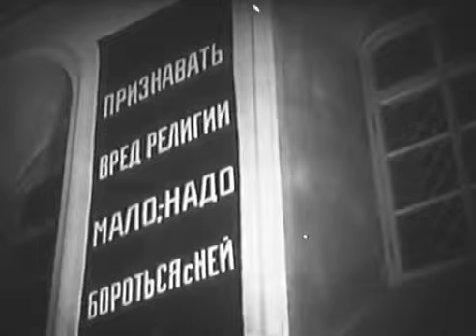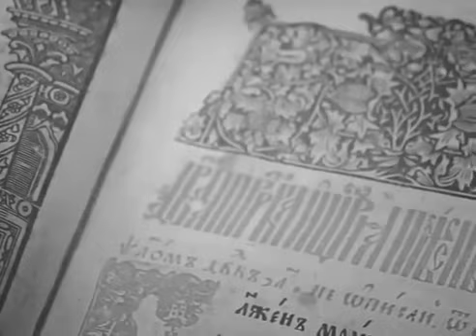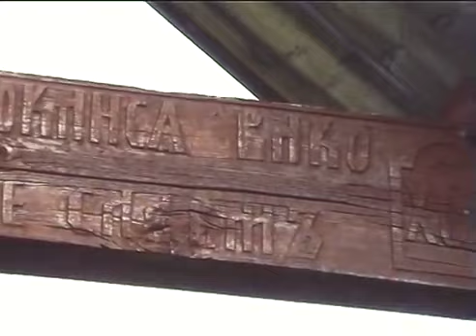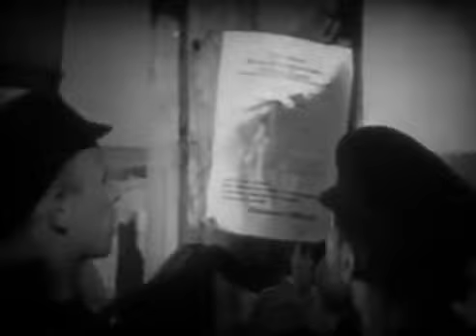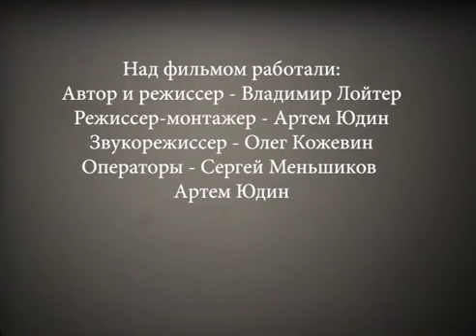Фильм Владимира Лойтера «Поморский путь Натальи Дранниковой» Вторая часть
Имя Натальи Васильевны Дранниковой, доктора филологических наук, профессора, директора Центра изучения традиционной культуры Европейского Севера Северного (Арктического) федерального университета хорошо известно в научном мире. Фильм основан на материалах четырех фольклорно-антропологических экспедициях в Мезенский район Архангельской области.

Фильм выпущен студией «Поморфильм» (директор — Владимир Лойтер). В. Я.Лойтер, как автор и режиссер документального фильма предполагает в дальнейшем не ограничиться одним фильмом, а выпустить цикл фильмов о традиционной культуре жителей Архангельской области. Все они будут основаны на материалах экспедиций Н. В. Дранниковой.

В фильме «Поморский путь Натальи Дранниковой. Фольклорно-антропологические экспедиции САФУ на Зимний берег Белого моря» местные жители рассказывают о морских промыслах, о том, как делаются кресты, лодки, исполняют заговоры, песни, былички и др.

Н. В. Дранникова так говорит о фильме: «Большую его часть составляют фрагменты рассказов местных жителей о своей культуре и истории. В фильме я даю комментарии к ним и анализирую культурно-антропологические процессы, происходившие в нашей стране в XX веке».

Владимир Лойтер сказал, что идея создания цикла документальных картин об экспедициях Натальи Дранниковой появилась у него почти десять лет назад.

«Благодаря труду Натальи Васильевны удается запечатлеть оставшиеся очаги аутентичной северной культуры. Работа оператора Сергея Меньшикова помогла снять людей в их естественной среде, причем так, что исполнители совершенно не боялись камеры. Наталья Васильевна стала тем стержнем, который связал все видеоархивы воедино. Именно ее комментарий создает целостный фильм. Это ее поморский путь, и он еще не закончен», — сказал Владимир Лойтер.